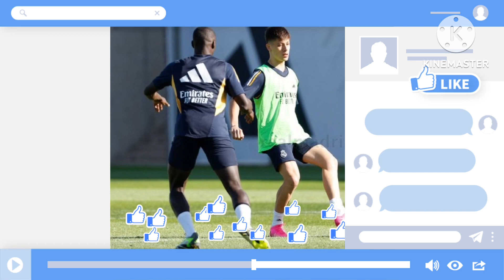Breaking 😳 Mbappe Sacks his Mother, Arda Guler is Back, Pouchettino Shocks Chelsea fans in training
Arda Guler is Back
Mbappe looking for Agent